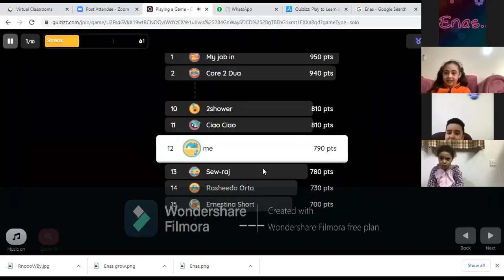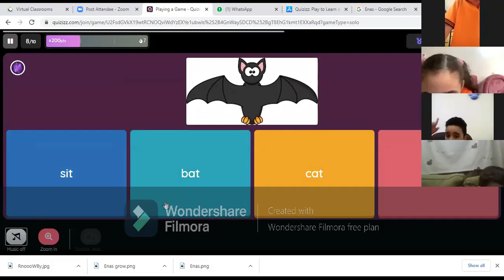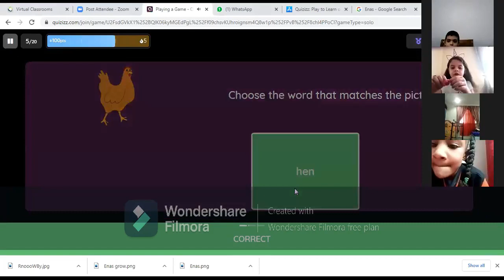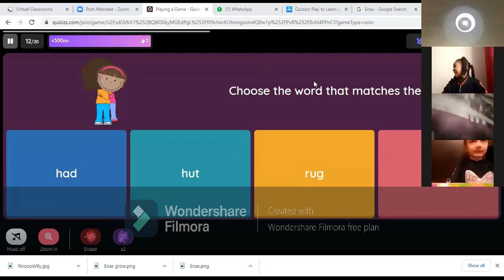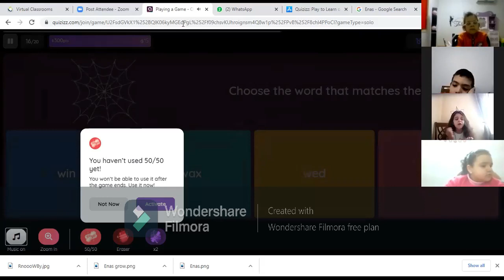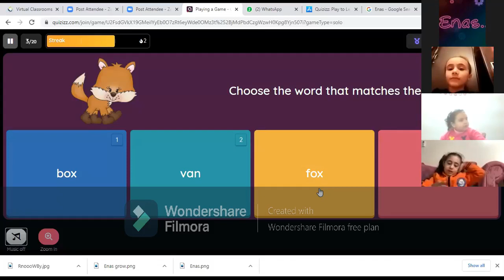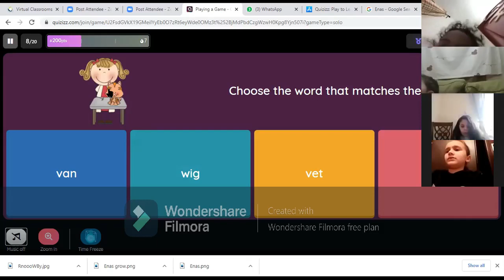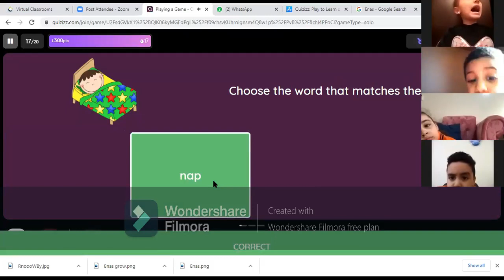Reema_International_School Online Games😍😍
Good job KG3B👏👏👏👏👏
😍Playing the Coolest Online Games for our kids💖
🌹T.Enas 🌹